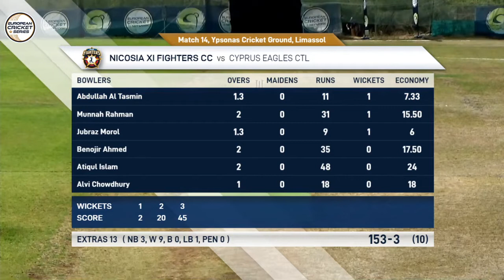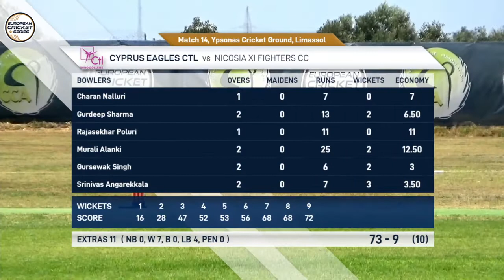Match 14 - NFC vs CEC | Highlights | European Cricket Series Cyprus Day 5 | Cyprus 2020